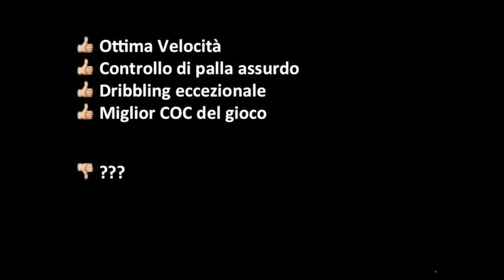Fifa 14 - Recensione Gianfranco Zola + Stat in Game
La recensione di Gianfranco Zola, una delle leggende disponibili su Fifa 14 Ultimate Team!